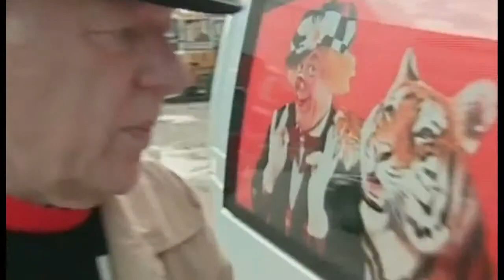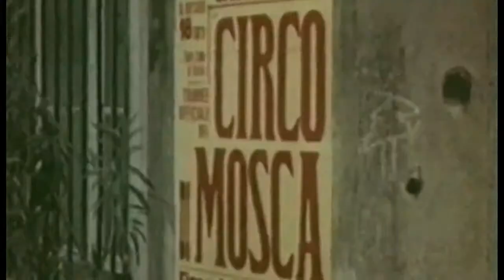sunny the clown popov 1 Documentary Lengh AMAZING Documentary